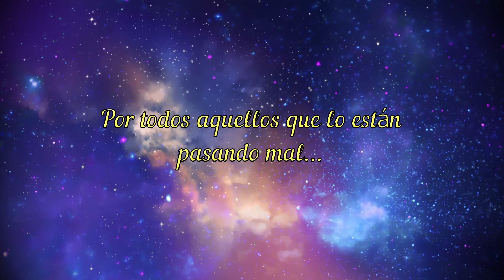Resistiré Second Life